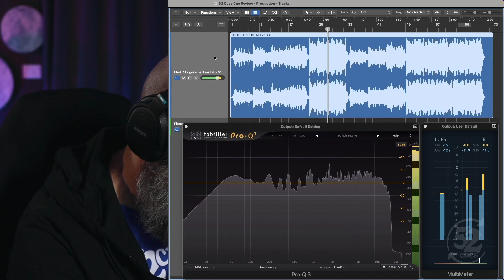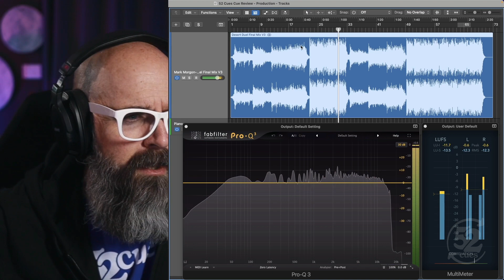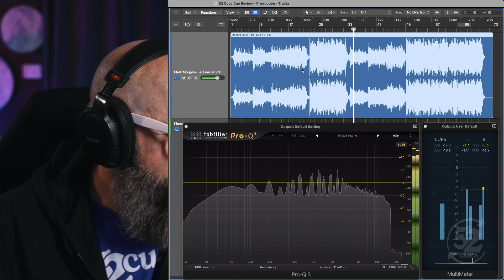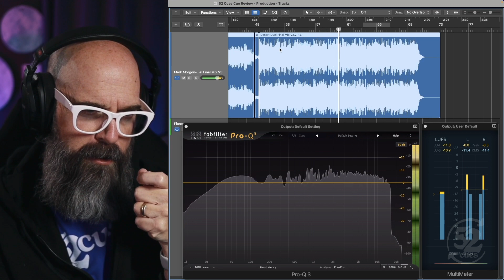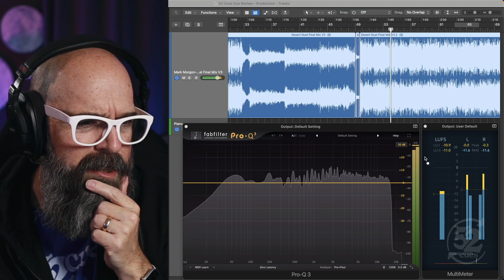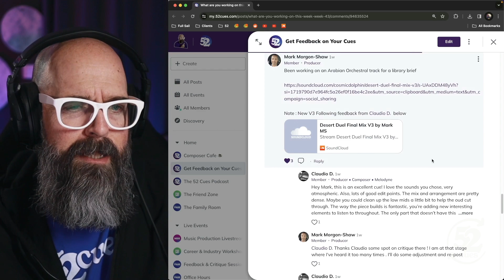Arabian Orchestral Cue Review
Join me as a give feedback on an Arabian orchestral cue by 52 Cues community member, Mark Morgon-Shaw.

Join the 52 Cues Community for FREE!
– Post your own cues for feedback from the community
– Network with other composers
– Join in community discussions
– Provide feedback on other composers' cues
– Lean about the industry!

– All of the Community Benefits!
– Zoom Workshops
– Music Production Livestreams

– All the Friends Benefits!
– Weekly Zoom Office Hours
– Live Weekly Zoom Feedback and Critique Sessions
– Pitch Your Cues to Real Libraries!